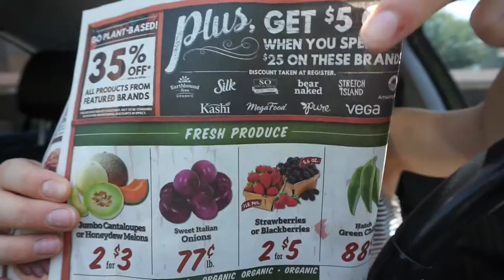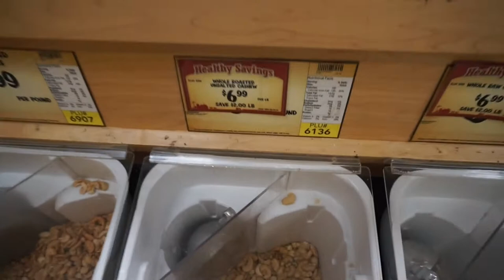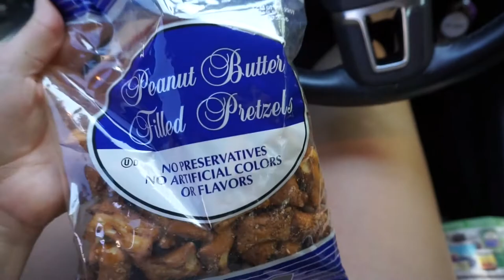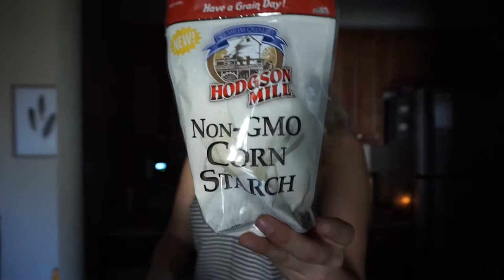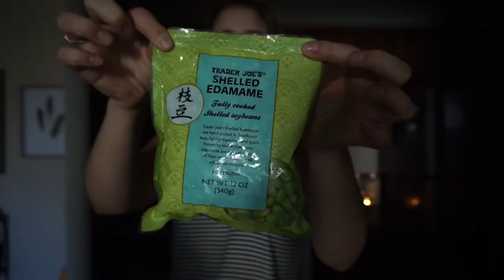COME GROCERY SHOPPING WITH ME! | Sprouts & Trader Joes Grocery Haul